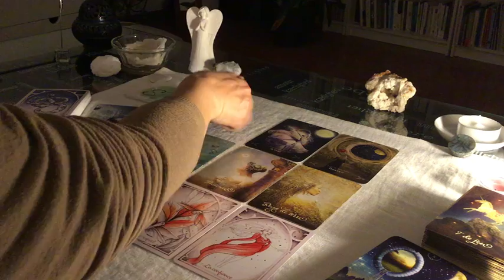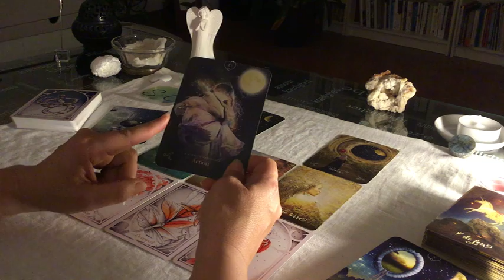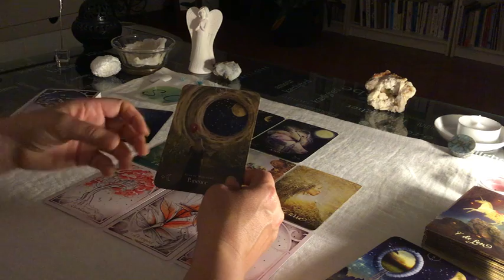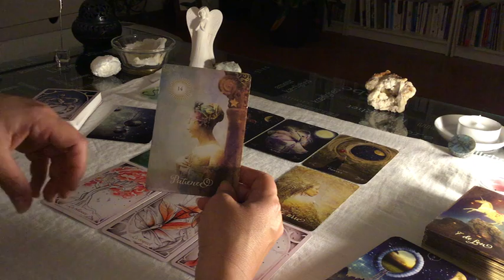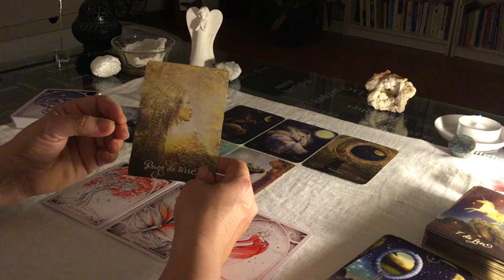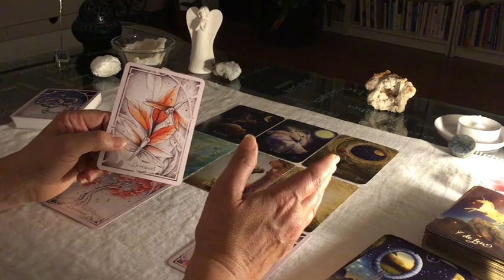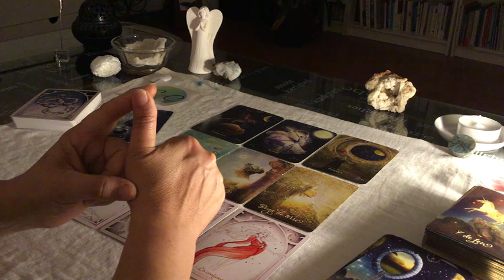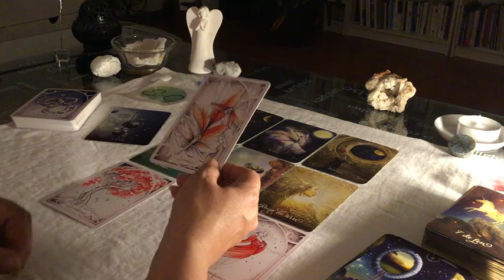🌑 Energies de la nouvelle lune du 12 avril 🌛🌳 Une exhortation à continuer sur le chemin de l'éveil